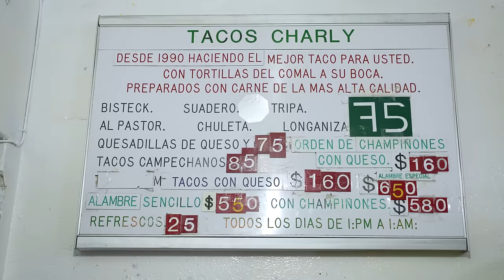Los TACOS de MEDIO KILO de la zona ORIENTE | La garnacha que apapacha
↓ ↓ ↓DIRECCIÓN ↓ ↓ ↓

Tacos Charly
Ote 108 2019, Bramadero Ramos Millán, Iztacalco, 08000 Ciudad de México, CDMX